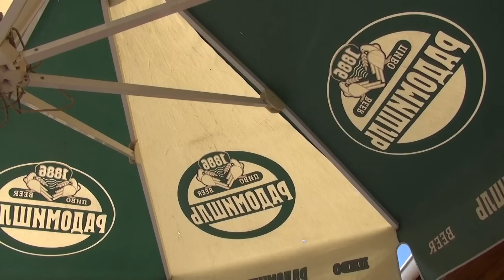Радомышль. Паперова фабрика (велопокатушка)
Покатушка к достопримечательности в Радомышль, к Первой Украинской бумажной фабрике.

...сегодняшняя наша достопримечательность
это одно из тех мест, которое хочется посетить повторно...

Я делаю в основном велосипедное видео на регулярной основе... поэтому если вы хотите разместить рекламу в моём видео или есть интересные предложения о сотрудничестве то обращайтесь на мой электронный адрес